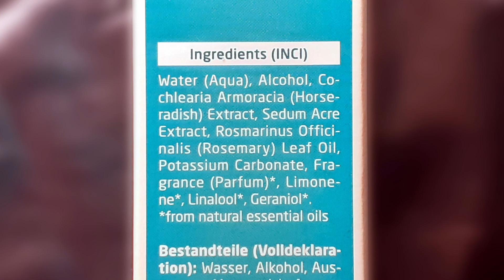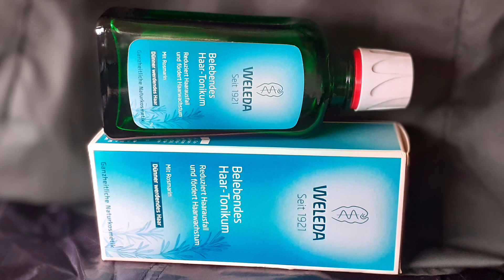Weleda | Тоник для роста волос с розмарином | Веган | Не тестируется на животных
В этом ролике я рассказываю об укрепляющем тонике для роста волос с розмарином
от бренда Weleda.